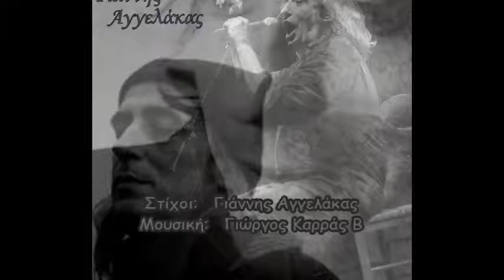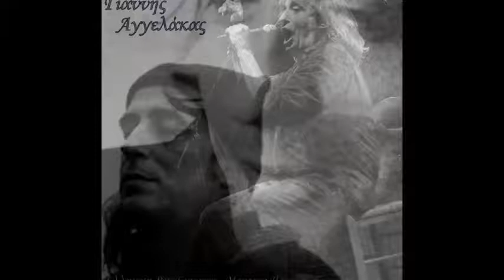Τρύπες - Aμνησία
Ταξίδι στην Ελληνική Ροκ-Έντεχνη μουσική σκηνή

Στίχοι:  Γιάννης Αγγελάκας
Μουσική:  Γιώργος Καρράς Β

Δεν ξεσηκώνομαι, δεν ψάχνω, δεν ξεσπάω,
Δεν προχωράω πίσω ή μπροστά
Κι όλα αυτά που θέλω ν' αγαπάω
δε μ' ανατριχιάζουν πια.

Γύρω μου οι σκιές έχουν παγώσει
κι έχω μείνει με το χέρι απλωμένο
Τι ήθελα να κάνω έχω ξεχάσει

Θα περιμένω ώσπου να θυμηθώ,
Θα περιμένω...

Λιώνουν τα μάτια μου στο φως της τηλεόρασης
Με νανουρίζει μια στριμμένη μελωδία
Όσοι περνούν τη χώρα της απόγνωσης
παθαίνουν αμνησία.

Δεν απορώ ούτε καταλαβαίνω
πώς συνεχίζω να υπάρχω μ' όλα αυτά
Θέλω να βγω από δω μέσα κι όμως μένω
σε μια ομίχλη που ναρκώνει την καρδιά.

Γύρω μου το τζάμι έχει σπάσει
κι έχω μείνει με το βλέμμα καρφωμένο
Τι ήθελα να δω έχω ξεχάσει

Θα περιμένω...